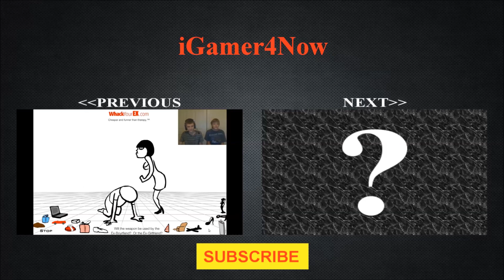Drunken Wrestlers - LIMBO FUN!!!